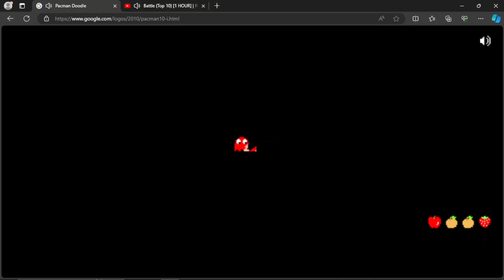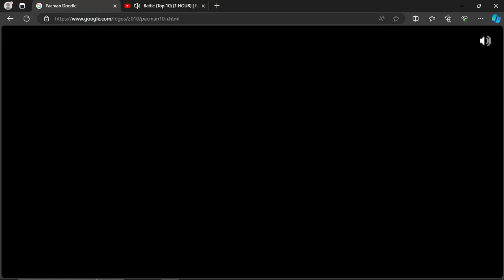Google Pacman Again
My name is CCG and Welcome! I have some videos you might enjoy, such as YTPs! I also make challenges on Gameringly's Discord Server where you can customize your very own chao!

FUN GAME!! CHEESE PIZZA!!